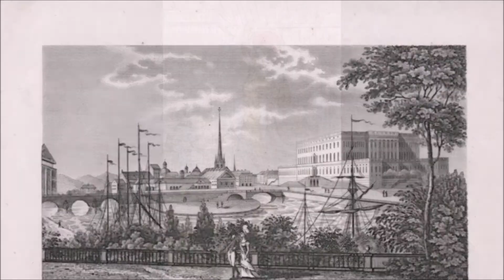Фаворитки шведских королей: Эмили Хёгквист (29.04.1812 — 18.12.1846)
Эмили Хёгквист (29 апреля 1812 — 18 декабря 1846) — шведская театральная актриса; звезда Королевского драматического театра, первая знаменитость в шведской драме; также известна своей любовной связью с шведским королем Оскаром I.

Вы можете поддержать автора, скинув пару копеек на карту: 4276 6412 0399